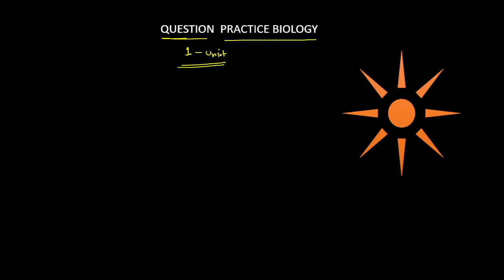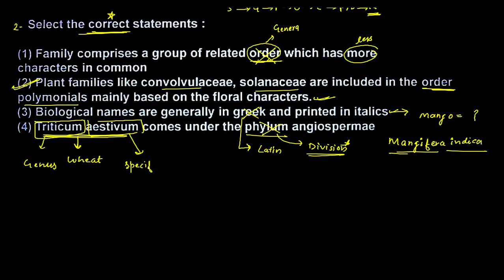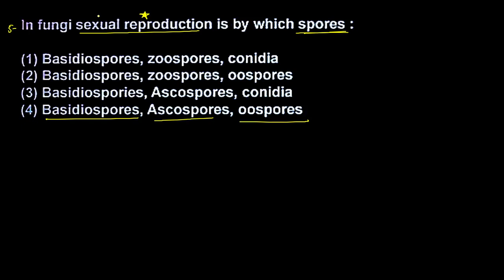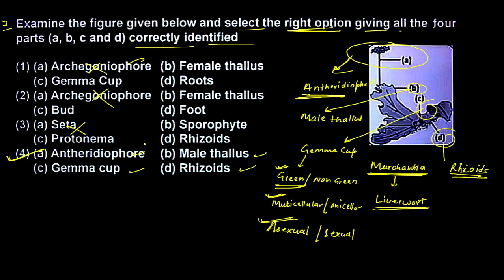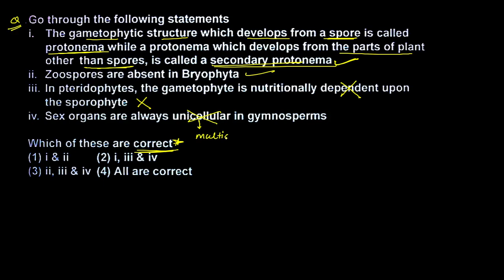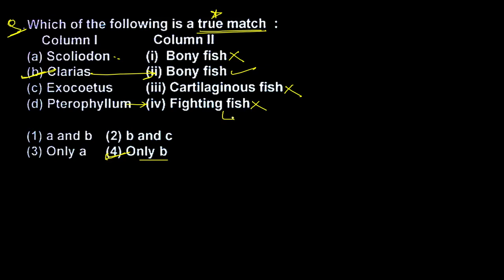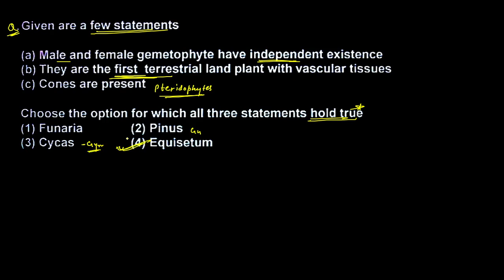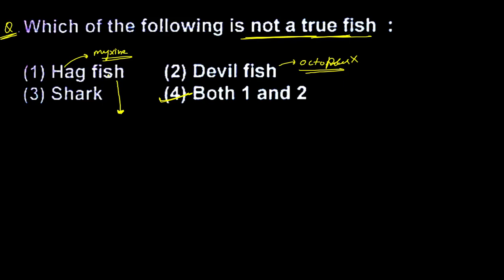questions practice biology FOR NEET 2022 & CBSE CLASS 12TH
):-  1 minute Short educational Videos🎦
):-  1 minute Short tricks videos🎦
):- 1 minute short trick of Physics videos.
):- 1 minute short trick of Chemistry videos.
):- 1 minute short trick of Biology videos.
):- 1 minute Short Facts videos .
):-  Question & Answer of the day shorts Videos🎦.
):- Physics , Chemistry , Biology , Math trick .
):- Diagram of the day shorts Videos🎦.
):-  Full chapter of physics ,chemistry ,biology .
):- Study with music. 🎶🎵
):- Rapid fire🔥 Revisoin 🚀
):- Tips & Tricks to learn difficult topics for jee /neet /board & other competative exam.

About channel:-

This channel is among the few channels around the country, that follows a different approach concerning the NEET and JEE Mains Entrance exams. We at joinacademy pride ourselves on being a renowned and one of the Best youtube channel for NEET and JEE Mains In INDIA. JOINACADEMY strives to provide a suitable platform for imparting the best and qualitative academic training to the diligent students through various methods such as NEET Test Series & JEE Test Series, NEET Classes,CBSE classes through online methods. Helping 1000s of Medical aspirants each year achieve their goals & landing into top Medical Colleges.

JOINACADEMY may be India’s best free education Youtube channel. We believe in making  EXTREMELY high quality educational Videos🎦 available for free for universe. Having the world’s entire education on our platform in HINDI & ENGLISH languages are our goal.

The lectures are conducted by the top medical faculty and ensuring you get the best online class experience. For more details, visit join academy youtube channel
Our platform has educators from all across the country who teach in the form of high quality educational lessons.

This youtube channel may popular not just among the toppers, but also among students who used to consider themselves 'weak in Physics,Biology,Chemistry & Math'.

Driven by the will to help students while being ethically right and conserving the principles and values of righteousness, we are on a continuous mission to make sure that when a student enters our youtube channel, For us, it matters that students must grow and up his grades and marks while he is on his way to prepare for NEET / JEE / Boards and so on.

This channel is aimed at providing Absolutely free & Best education to the students of World.

# JOIN ACADEMY
#"EducationforAll"
NOTE: Speed of Presentation is such that any student can understand it. But if anyone feels that it's slow or they want to revise, THEY CAN WATCH IT AT 1.5⏭ or 2x⏭ SPEED.